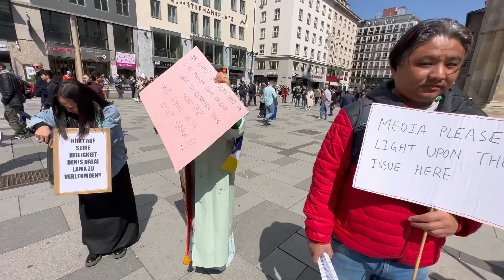Peaceful protest in Vienna (Austria) we stand with H.H the Dalai Lama/21.04.2023